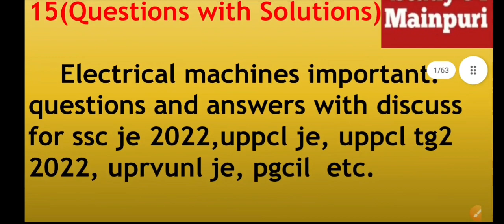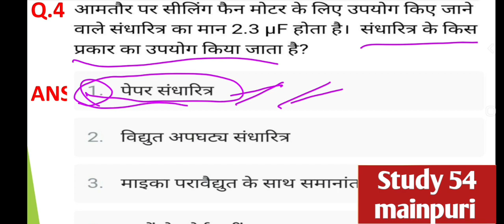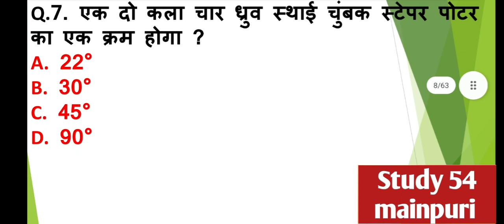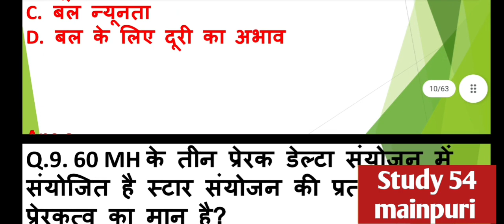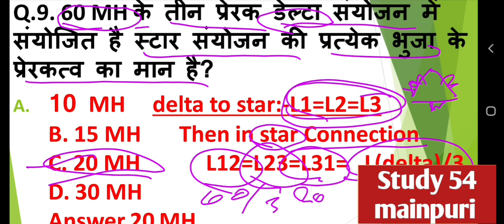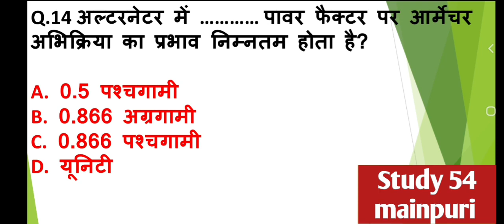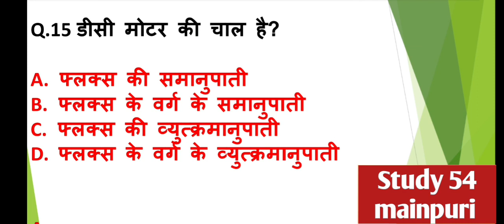15 important questions and answers of electrical machines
15 important questions and answers of electrical machines ‎@Study 54 Mainpuri  by Saraswati ma'am

1. Electrical Machines Objective Types Interview Questions and answers
2. Electrical interview question and answer in hindi.
3. electrician interview question and answer in hindi.
4. electrical interview in hindi.
5. job interview in hindi.
6. electrician technician work.
7. electrical supervisor interview.
8. iti electrician interview questions in hindi.
9. Basics Electrical Engineering  Interview Questions in hindi.
10. iti Electrician Questions with Answer.